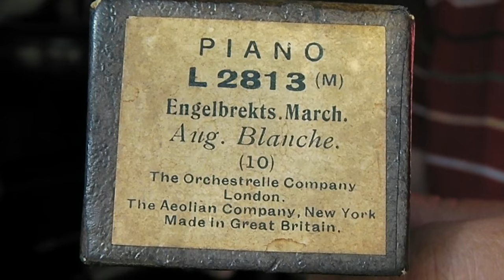Engelbrekts marsch, August Blanche